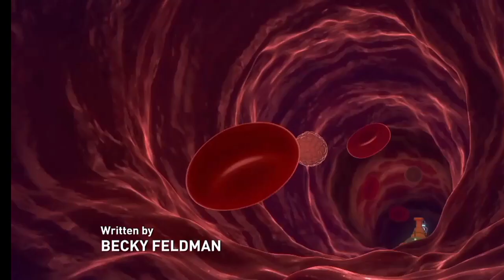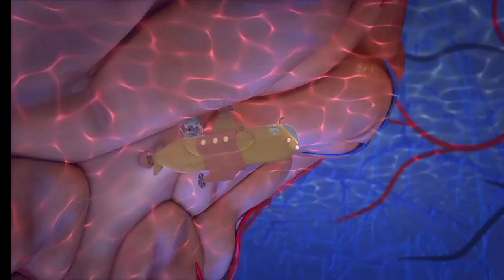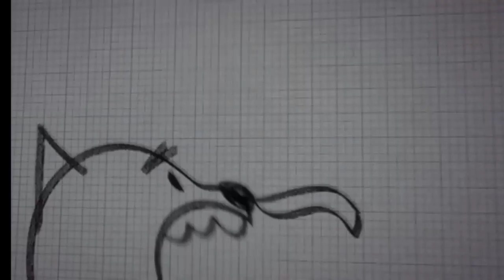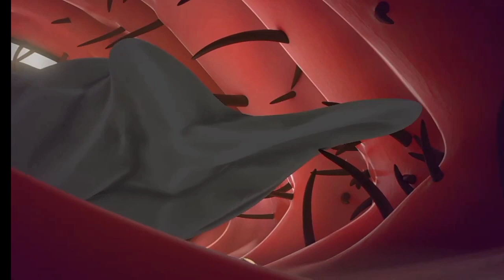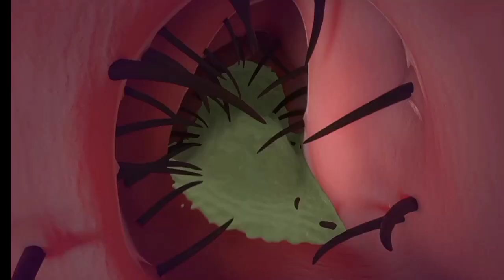Mikro Casus Tom - Konuşan Tom ve Arkadaşları | 5. Sezon 4. Bölüm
Konuşan Tom'un, Roy Rakoon'un neyin peşinde olduğunu öğrenmek için harika bir planı var; kendini küçültecek ve komşusunun vücudunun içine girecek! Ne yanlış gidebilir?